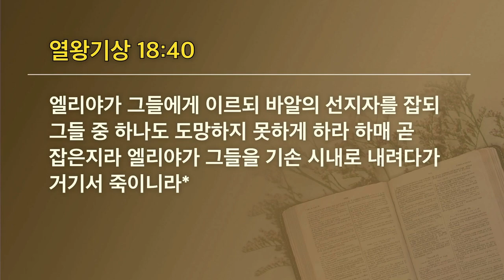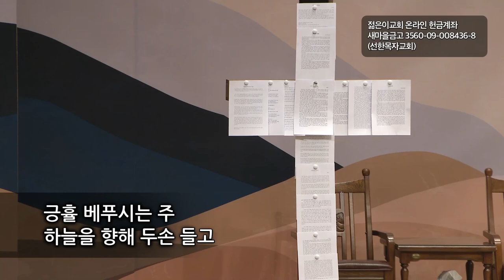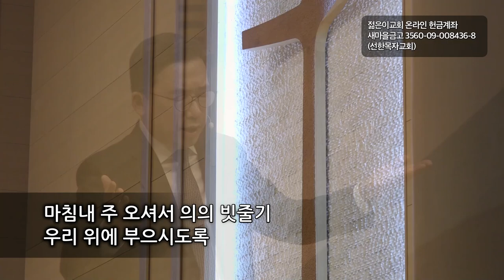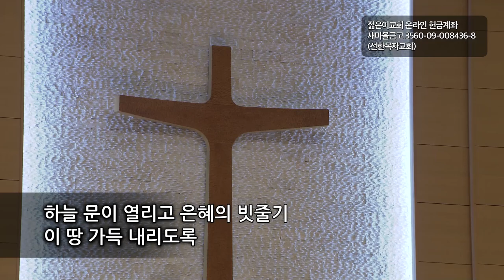[선한목자교회] 젊은이예배설교 2022년 02월 13일 | 하나님을 인정하는 자, 연합하여 기도하라! - 박우영 목사 [열왕기상 18:30-40]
하나님을 인정하는 자, 연합하여 기도하라! - 박우영 목사 [열왕기상 18:30-40]